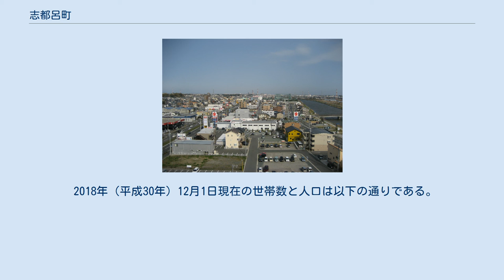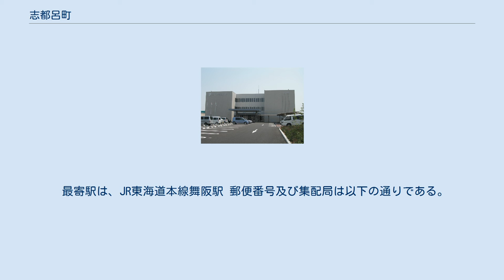志都呂町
浜松市西区の町・字
日本 」 静岡県 」 浜松市 」 西区 (浜松市) 」 志都呂町 志都呂町（しとろちょう）は静岡県浜松市西区の町名。
現行行政地名は丁番がない志都呂町と、志都呂一丁目及び志都呂二丁目。
住居表示は志都呂町が未実施、志都呂一丁目及び志都呂二丁目は実施済み。
 浜松市西区東部に位置する。
北で大久保町、東で西鴨江町、南で篠原町、西で雄踏1丁目、北西で雄踏町宇布見と隣接する。
町内を静岡県道65号浜松環状線と静岡県道62号浜松雄踏線（雄踏街道）が交差する。
志都呂団地などの住宅地と農地からなる。
県内第2位の売場面積であるイオンモール浜松志都呂があり、近隣には店舗も存在する。
静岡県道62号浜松雄踏線の雄踏バイパスが開通し、浜松市中心部とのアクセスが短縮された。
なお、住居表示が行われたのは2010年代になってからである。
それ以前は現在志都呂一丁目及び志都呂二丁目となっている地域も志都呂町であった。
 「しとろ」の名は湿原を意味するとの説がある。
他の「しとろ」と呼ばれる地名として、志戸呂焼で知られる静岡県島田市志戸呂がある。
 2018年（平成30年）12月1日現在の世帯数と人口は以下の通りである。
 浜松市西区役所 イオンモール浜松志都呂 町内に鉄道は通っていない。
 最寄駅は、JR東海道本線舞阪駅 郵便番号及び集配局は以下の通りである。